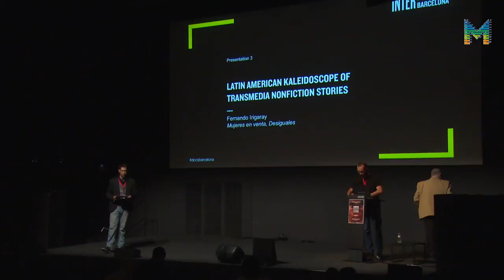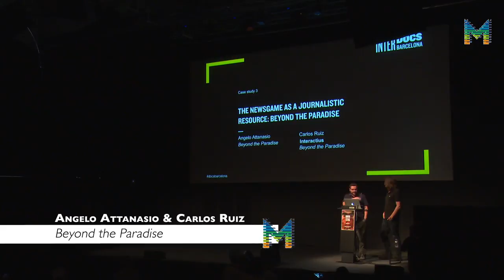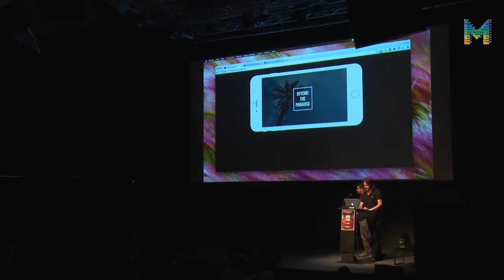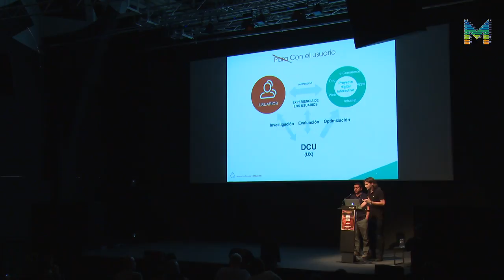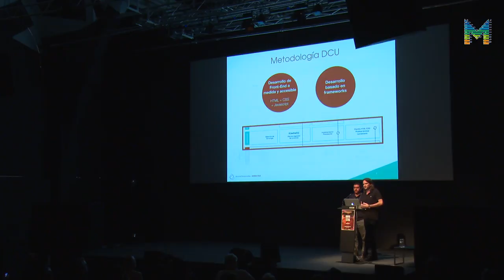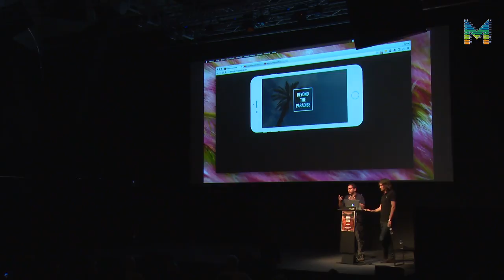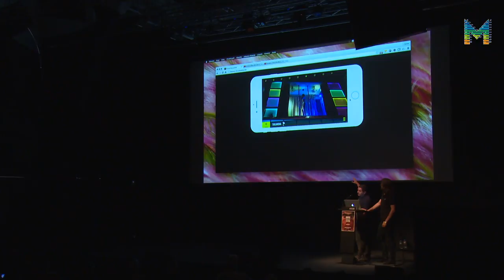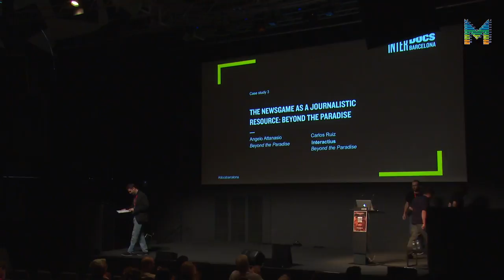InterDocsBarcelona: DocsBarcelona Documentary School + StudyCase "Beyond the Paradise" (ENG)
Presentation of  DocsBarcelona Documentary School and Case study of "Beyond the Paradise" by  Angelo Attanasio & Carlos Ruiz.

InterDocsBarcelona is a professional meeting to understand, disseminate, create, finance and exhibit the interactive documentary. The conference is focused on the international sphere, with talks on trans-media creation and storytelling, and significant case studies.